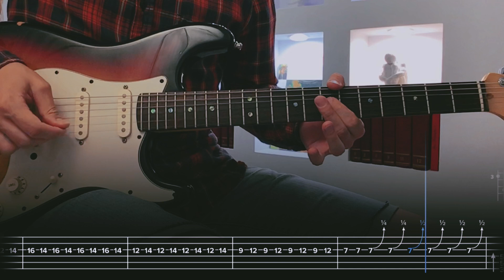No Waves FIDLAR Сover / Guitar Tab / Lesson / Tutorial